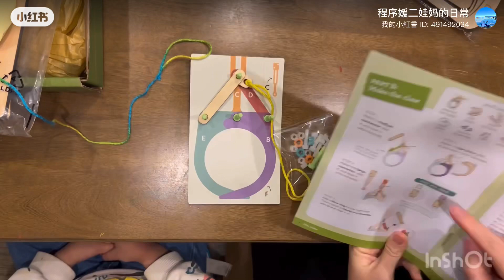KiwiCo kiwi crate Arcade Claw Project Kit open and instructions (age 4+)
Built a arcade claw with kid. It’s a create kits for exploring mechanics and building which my kid loves. We also made a Pom-Pom monster to play with this claw. He was so proud when he finished this project!

There are also KiwiCo sets that you can buy on Amazon too.

Crystal Chemistry Garden

Jumping Robot

Safe Chemistry reaction